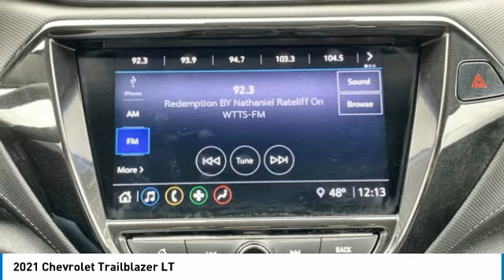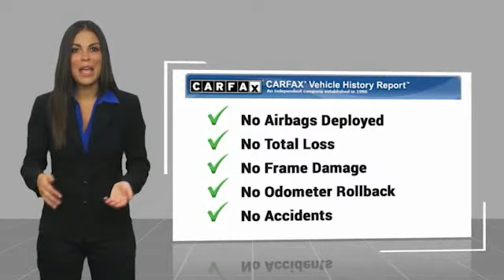2021 Chevrolet Trailblazer 4P3350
2021 CHEVROLET TRAILBLAZER Anderson, IN
Stock# 4P3350

One Owner Trade, Great Vehicle History, BLUETOOTH!, REARVIEW CAMERA!, MyLink Audio!, USB PORTS!.

Chevrolet Certified Pre-Owned Details:

* Transferable Warranty
* Roadside Assistance
* 24 months/24,000 miles (whichever comes first) CPO Scheduled Maintenance Plan and 3 days/150 miles (whichever comes first) Vehicle Exchange Program. SiriusXM 3-month trial subscription.
* 172 Point Inspection
* Vehicle History

Ed Martin The Only Name You Need to Know!!! Providing exceptional care to Anderson, Pendleton, and surrounding cities for 50+ years! Ed Martin Chevrolet Cadillac uses over 20 different lenders with the perfect purchasing program for you!